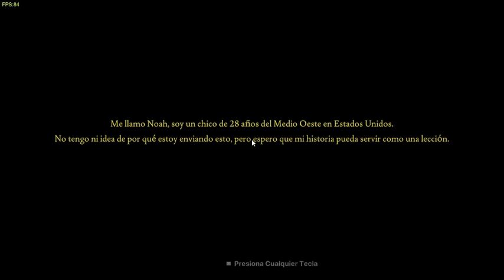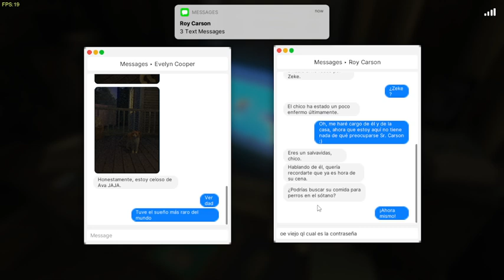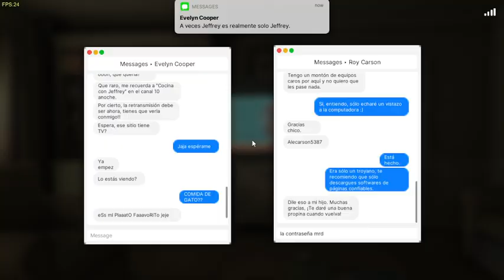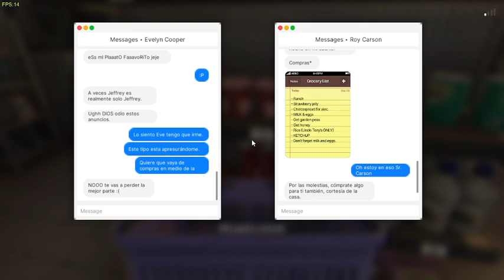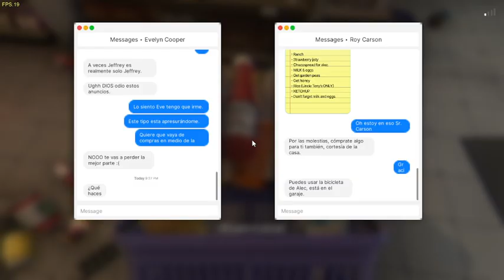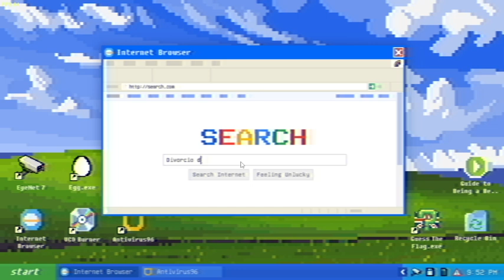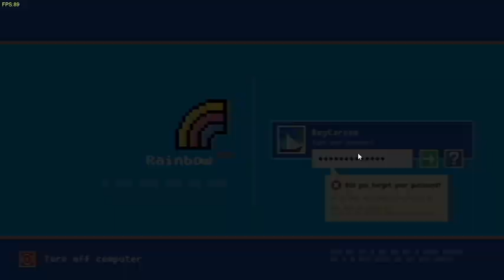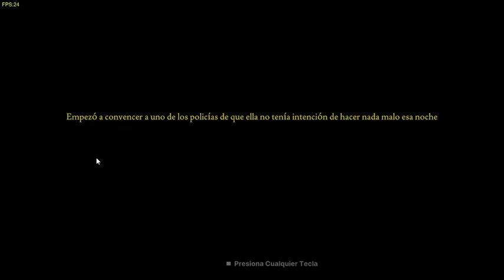FEARS TO FATHOM: CARSON HOUSE | Episodio 3 (3/5) | ZzGAMESZz !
En este juego nos adentramos en la historia de Noah Baker, un estudiante de secundaria de 18 años que experimenta sucesos inquietantes mientras cuida la casa de una personalidad de los medios, no sabía lo que estaba a punto de suceder esa noche.